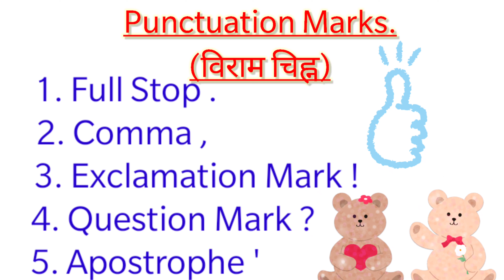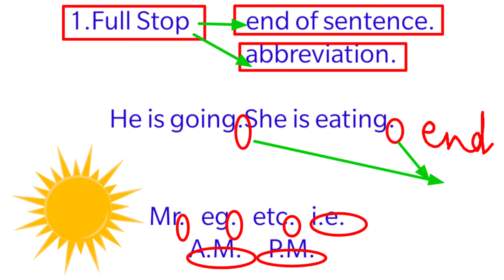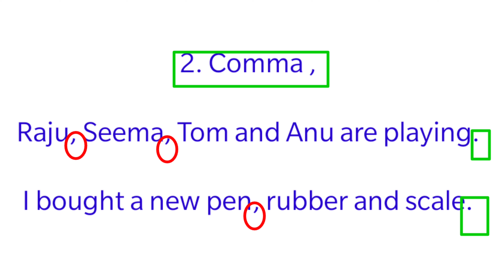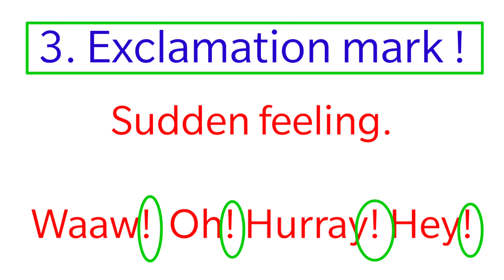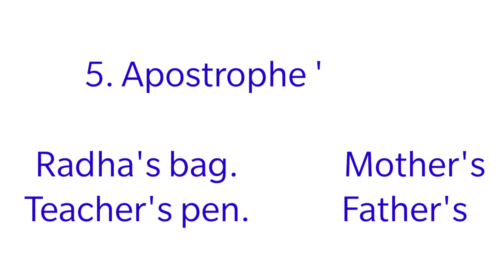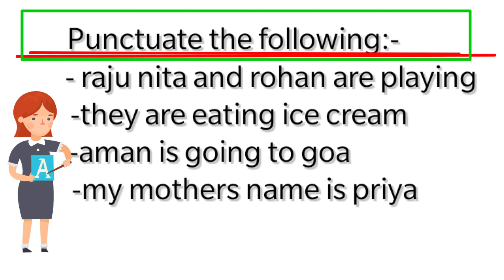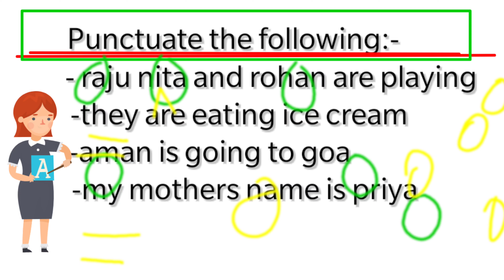Punctuation Marks in English Grammar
Punctuation Marks-English Grammar
Basic punctuation Marks in English..

discussed in simplest and easy way to get a better understanding of Punctuation Marks so that students are able to use it in their daily writing..